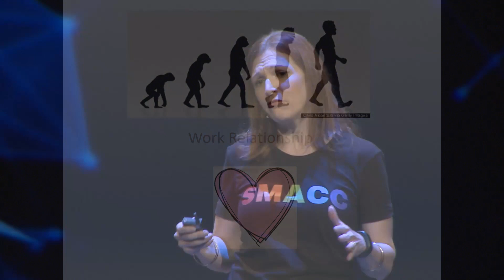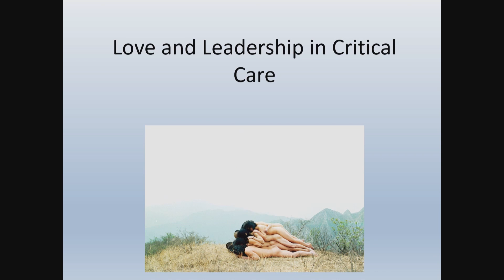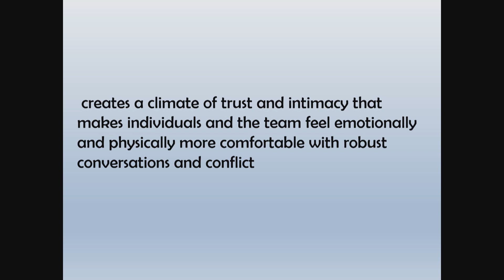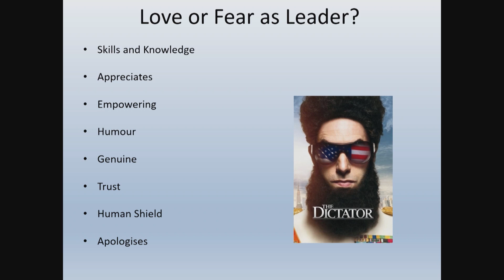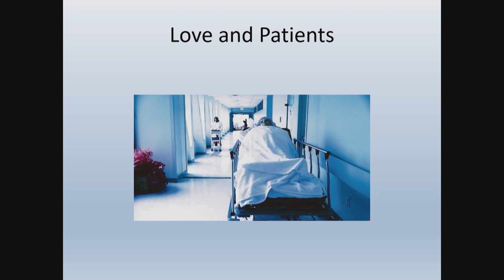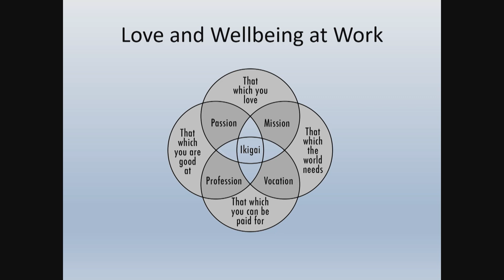The Role of Love in Critical Care Leadership: Liz Crowe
Liz Crowe believes that love can revolutionise the way we approach critical care. She wants every doctor to become love ambassadors for their critical care community and share love like nothing is holding them back.
Liz believes that work life balance does not exist because we spend most of our time at work. Therefore, it is essential to love and be passionate about the work we do.

Liz compares the feeling of being a novice in critical care to first being in love. Initially, there is fear and excitement regarding doing new procedures. However, as days go by, you lose the rhythm. This is how relationships evolve, both in life and in critical care. Relationships with critical care is all about hanging in there and, love. Love helps to sustain it.
She discusses the role of love and leadership in critical care.

Liz demonstrates that great leaders always lead with love and compassion. Leading with love does not make them weak or indecisive, instead it creates a climate of trust and intimacy that makes individuals and the team feel emotionally and physically safe. This in turn promotes robust conversations and conflict which is beneficial to the patients. By being kind and compassionate, a leader inspires their team to work better and achieve higher standards. According to Liz, a good leader is supportive, genuine, works hard, apologises when they are wrong, has a good sense of humour, creates an environment of trust and acts as a human shield for their team.

The most stressful thing in an intensive care is not death but being unappreciated. Being loved and supported leads to increase in brain capacity and the ability to make difficult decisions. Liz strongly recommends having a work spouse because family and friends do not understand what critical care workers go through. The people we work with are our support and community. Love builds innovation and creativity and not the brain. She quotes the example of the three doctors whose passion made the SMACC conference a reality.

Liz discusses the role of love in dealing with patients. She believes that beginning a conversation with a patient with love, respect and compassion makes things easier because they will believe that we care about them. She feels it is as important to teach newcomers about love and compassion as it is to teach them about having boundaries. The more we care about patients, the less likely we are to be burnt out.
Liz explains the concept of Ikigai which says that you can achieve bliss if you can combine passion, mission, vocation and profession, which according to her most doctors can. Though there are times when this job can leave you heartbroken, it is also quite rewarding and important.